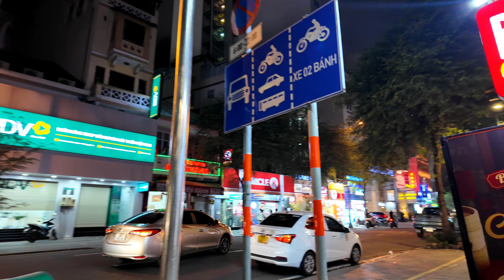RỬA MẮT THIÊN ĐƯỜNG ĂN CHƠI ĐÊM Ở SÀI GÒN PHỐ Đ.ÈN Đ.Ỏ | VIETNAMESE NIGHT LIFE IN SAIGON'S EAT AREA